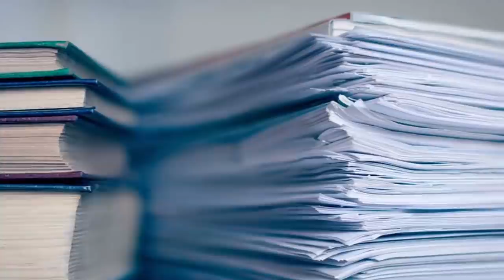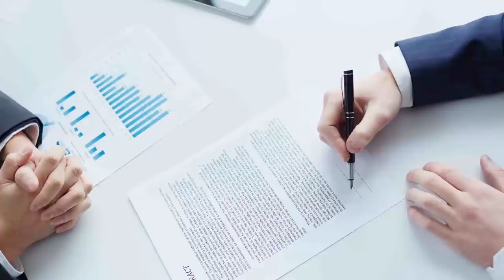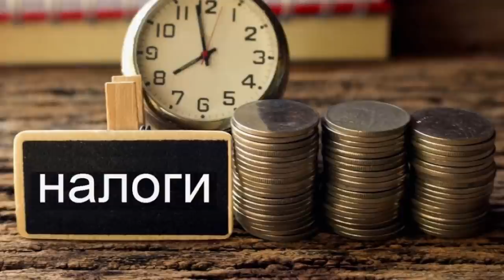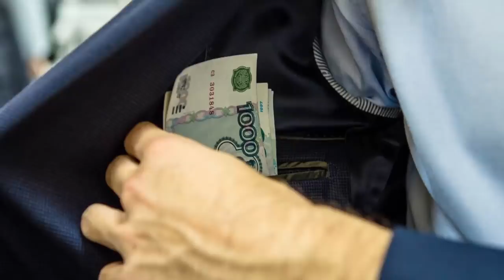ՆԻԿՈԼԸ ՍԿՍԵՑ ՓՈԹՈՐԻԿԸ, ՎՈՎԱԻՆ ԶՐԿԵՑԻՆ ԱՄԵՆ ԻՆՉԻՑ, ՀԱՅՏՆԻ Է ՀԱՋՈՐԴԻ ԱՆՈՒՆԸ